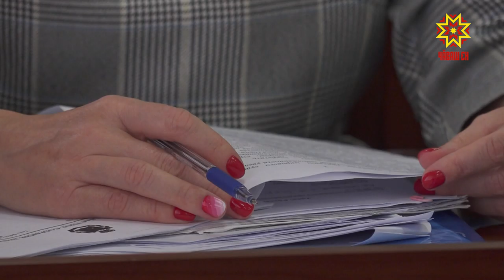Спортпа туслисен хисепне ӳстермелле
Чăваш Енре пурăнакансен 44 проценчĕ сывă пурнăç йĕркине тытса пырать. Çакă Раçсейри вăтам кăтартуран 5 процент ытларах. Апла пулин те çакă лăпланса лармаллине пĕлтермест. Кăтартăва 55 процента çитермелли пирки республикăри Министрсен Кабинечĕн ларăвĕнче калаçрĕç.